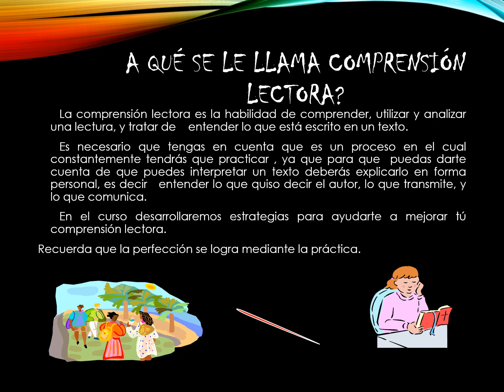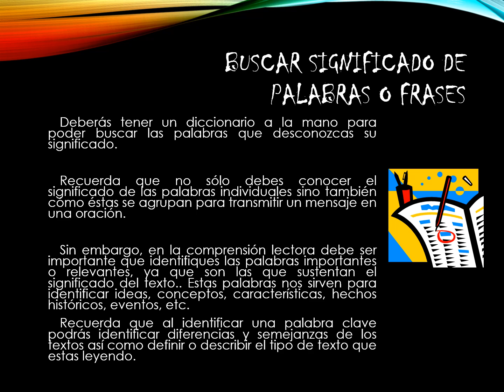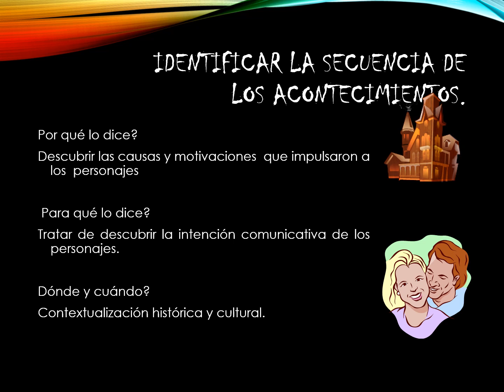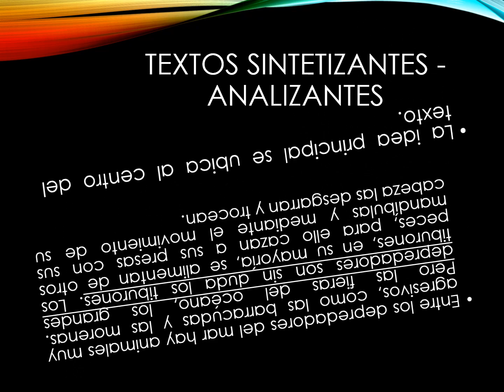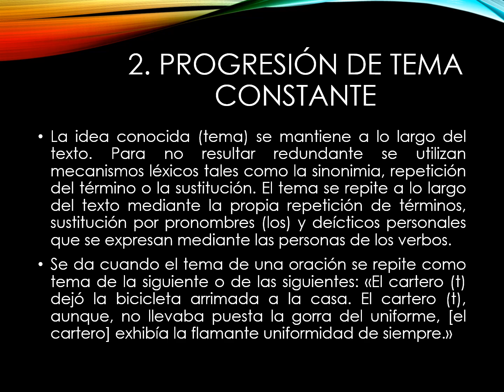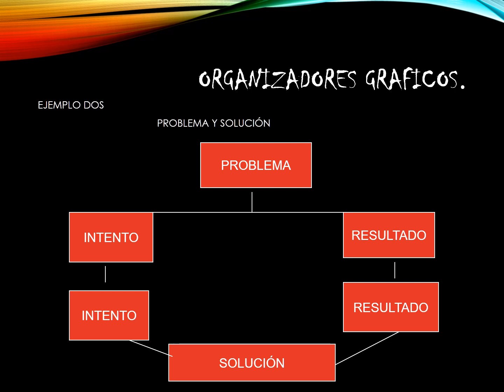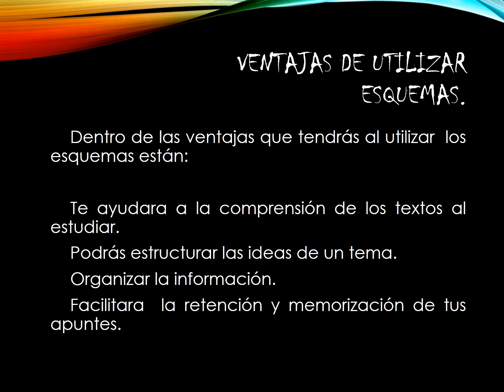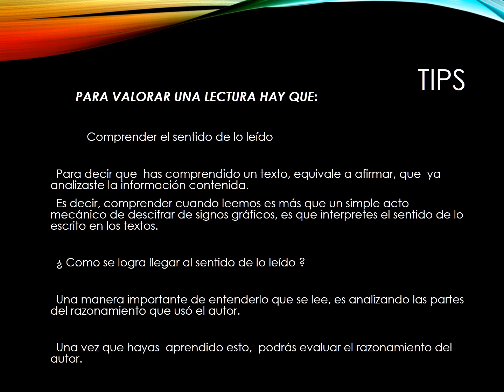Razonamiento Verbal 5to secundaria